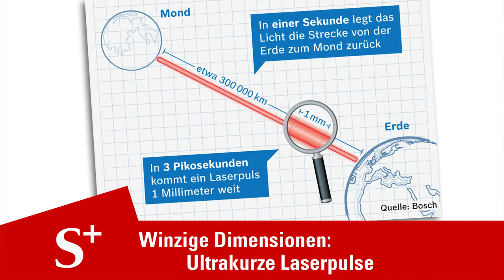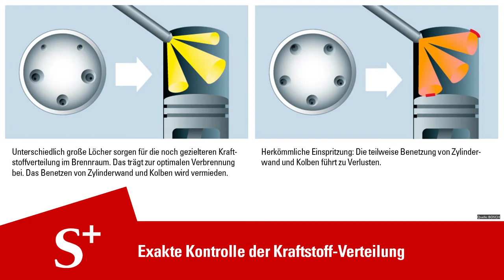Deutscher Zukunftspreis 2013: Produzieren mit Lichtblitzen (Trailer)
Wie Ultrakurzpulslaser die Industrie voranbringen: Hangout mit Jens König (Robert Bosch GmbH). Er ist Sprecher des Forscherteams, das den Deutschen Zukunftspreis 2013 gewonnen hat. Das komplette Gespräch

Licht ist ein vielseitiges Werkzeug. In der Fertigung können Laserstrahlen herkömmliche mechanische Werkzeugmaschinen zum Bohren, Schneiden oder auch Schweißen ersetzen. Doch wie lässt sich mit ultrakurzen Laserpulsen höchste Präzision bei maximaler Produktivität erreichen? Michael Sonnabend vom Stifterverband unterhält sich mit Jens König darüber, was diese Innovation für die Industrie bedeutet.